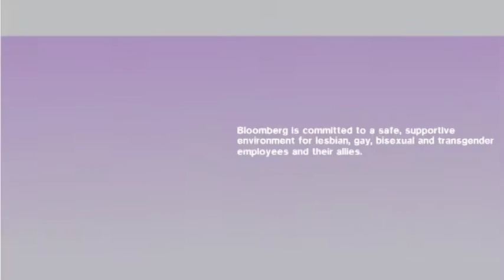I am an LGBT ally at Bloomberg because ...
Bloomberg employees from around the world share why they are an ally of the LGBT community.